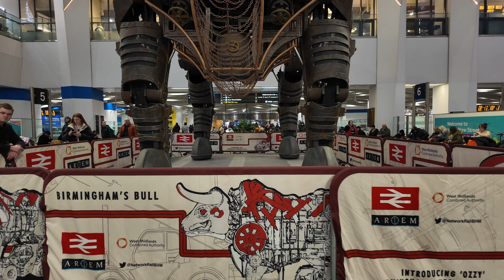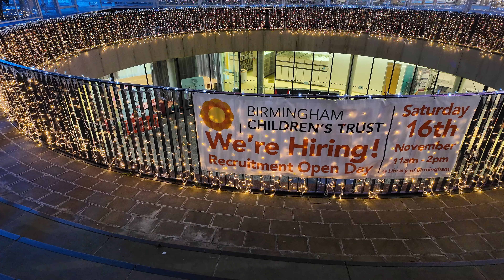Birmingham German Market 2024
i had a trip on the train to birmingham and a look round the German market